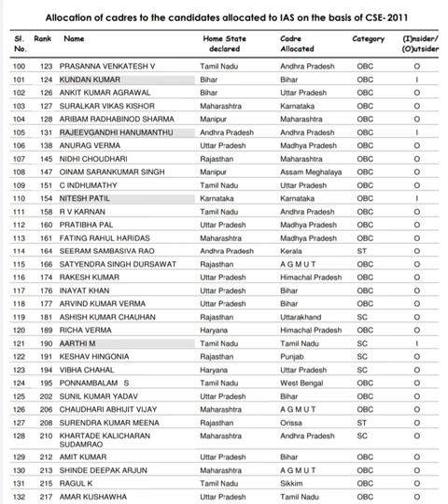ias officer list 2011 || UPSC topper 2011 || ias toppers list name 2011 || ias candidate name